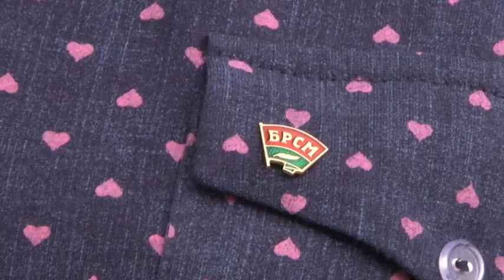Лидский БРСМ приглашает молодеж вступить в студенческие отряды